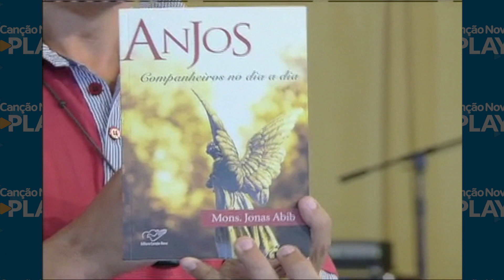Deus colocou um anjo a nosso lado - Alexandre Oliveira (07/09/12